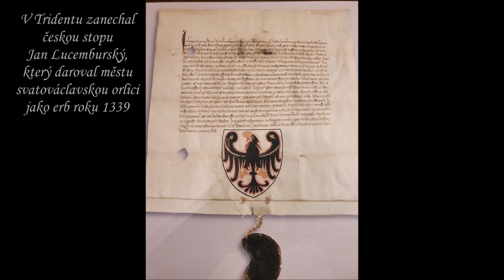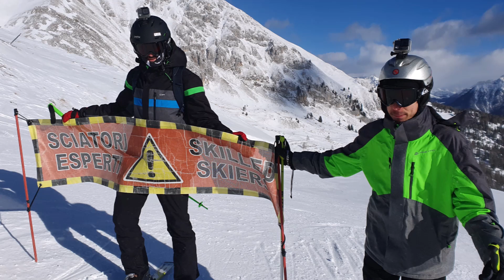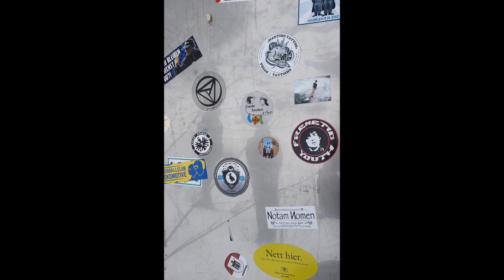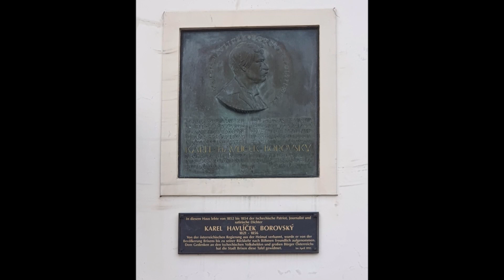Val di Fiemme 2023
Jižní Tyrolsko je součástí Itálie od roku 1919.  Historicky má však blíže k Rakousku nebo Bavorsku. Lyžování v Dolomitech je zážitek, ale dobrodružná výprava do rokle Bletterbach, nebo návštěva měst Trident nebo Brixen nás obohatila o historii a to včetně té naší. Jižní Tyrolsko jsme navštívili začátkem ledna, ještě ve vánoční atmosféře. Proto jsme do cestopisu přidali tyrolské koledy.